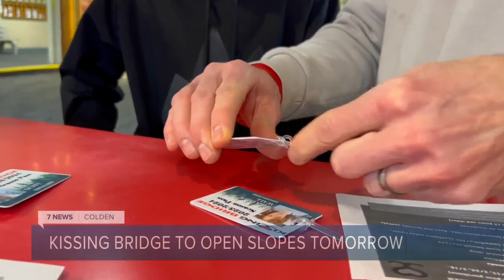'Very exciting': Kissing Bridge to open slopes for the season on Saturday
Saturday morning at 9 a.m. is when Kissing Bridge will open for the season, after a late start due to lack of snow.